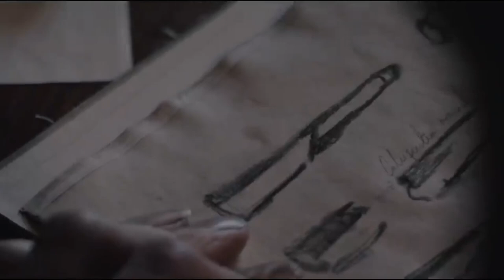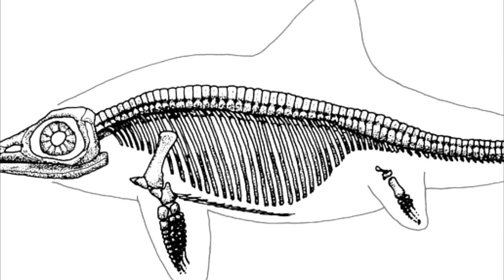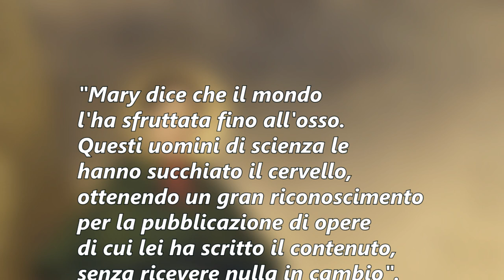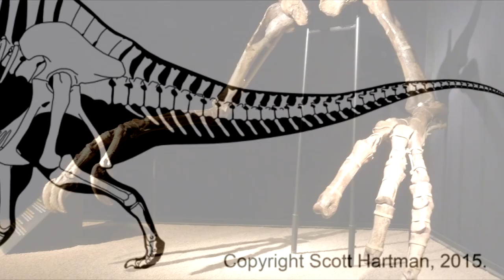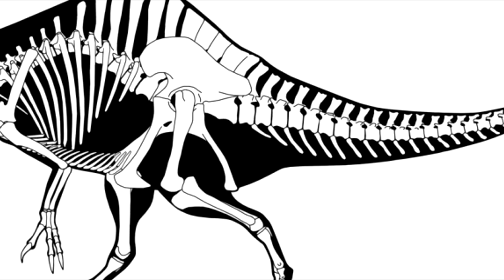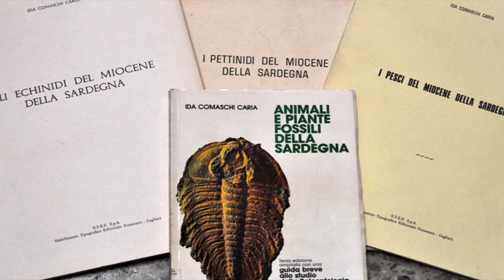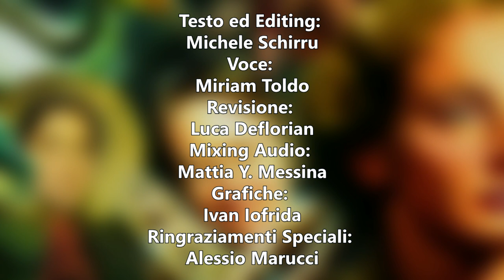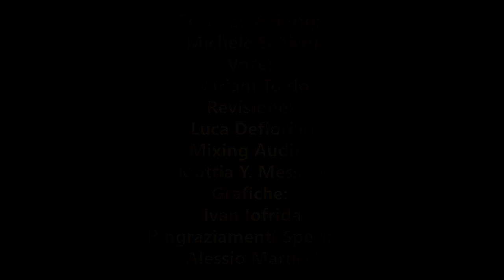DONNE e DINOSAURI: la Storia Non Raccontata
Crediti filmati:
Fossil 101 (National Geographic)
Mary Anning (Omeleto)
Truth About Killer Dinosaurs (BBC)
Attenborough and the Sea Dragon (BBC)
Losts Worlds, Vanished Lives (BBC)
Walking With Beasts (BBC)
Prehistoric Planet (AppleTV+)
La Scoperta dei Dinosauri
Flying Monsters (SKY)
Il Pianeta dei Dinosauri (RAI)
Jurassic Park (Universal Pictures)
Indiana Jones e i Predatori dell'Arca Perduta (Universal Pictures)

Crediti artisti:
Scott Hartman, Lukas Panzarin, Gabriel Ugueto, Antony Hutchings, Beth Zaiken, Emily Willoughby, Flavia Strani.

Capitoli:
00:00 | Introduzione e Sigla
00:55 | Mary Anning
05:32 | Pubblicità
05:48 | Halszka Osmólska
09:26 | Altre Donne
10:27 | Conclusioni e Crediti